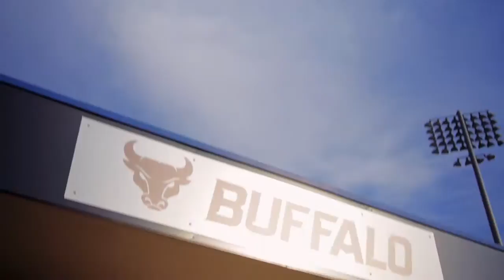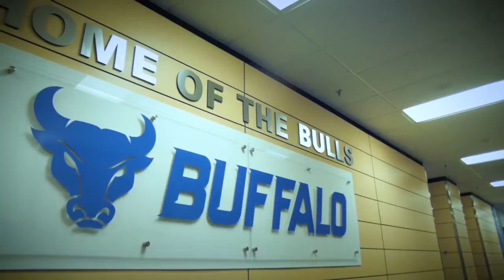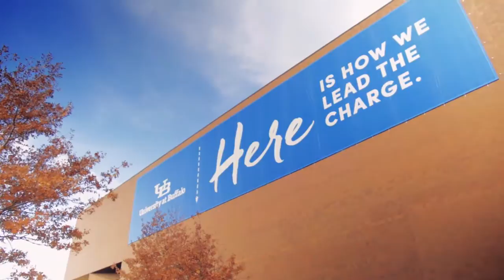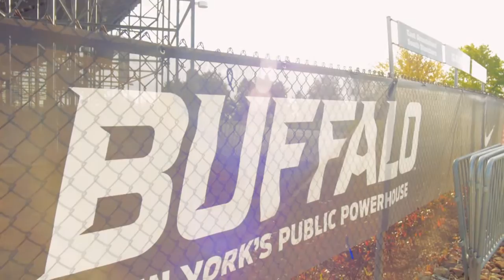UB Football Insider Episode 210: Buffalo vs Miami